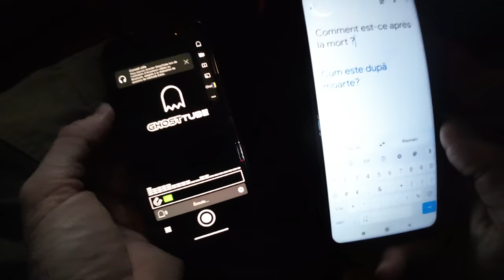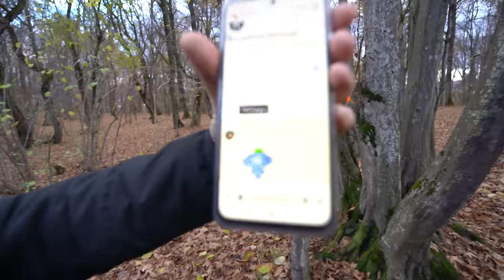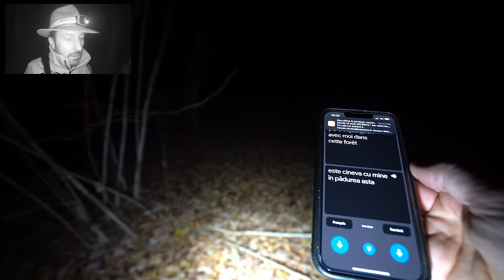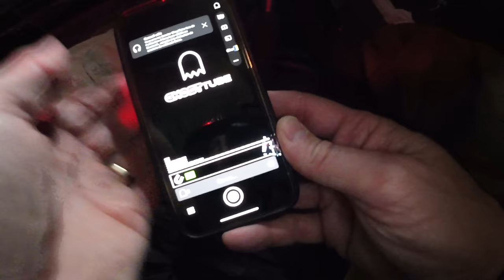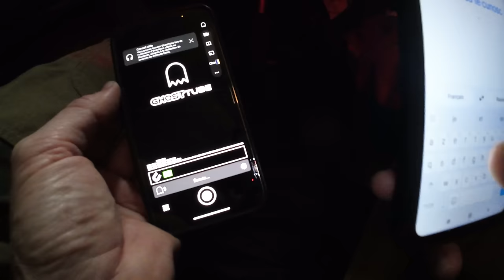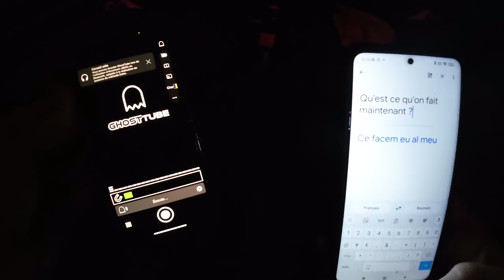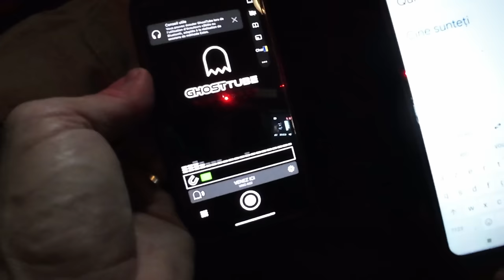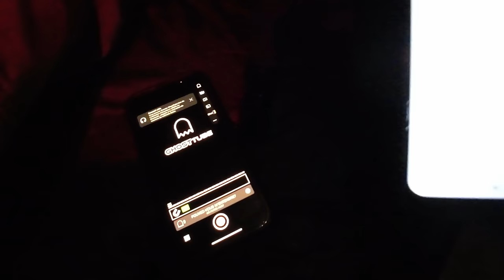J'AI DORMI DANS LA FORÊT LA PLUS HANTÉE D'EUROPE (avec @PROJET51 & @heysolf3261 )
LE MATERIEL QUE J'UTILISE :
→ Caméra de chasse : Coolife
→ Caméra de chasse : Ceyomur CY70
→ Caméra de chasse : Ceyomur CY65
→ Caméra de chasse : Ceyomur CY60
→ Caméra principale : Sony A7iii
→ Caméras additionnelles : GoPro Hero 8 black
GoPro Hero 9 black

→ Micro DEITY V-Mic D4 Duo
→ Micro STUDIO Rode NT-USB

→ Drone : Dji Mini 2
→ Smartphone : iPhone 13 pro
→ Logiciel de montage : DaVinci Resolve 18
→ Chaussures : LOWA Renegade